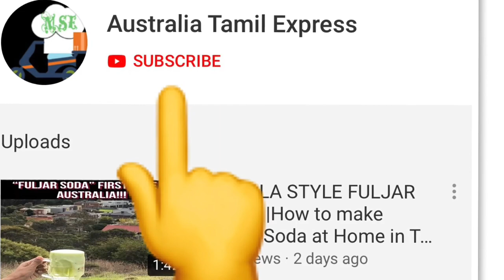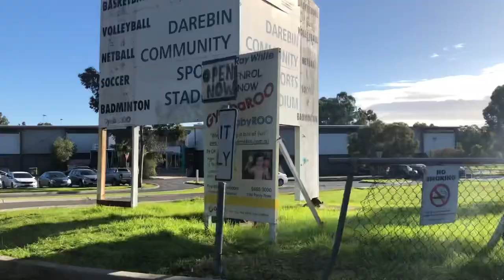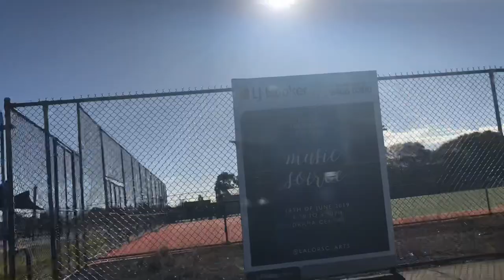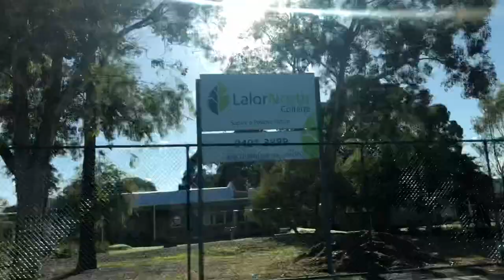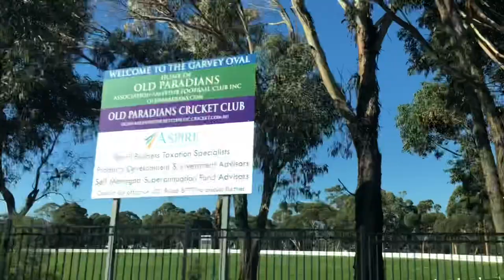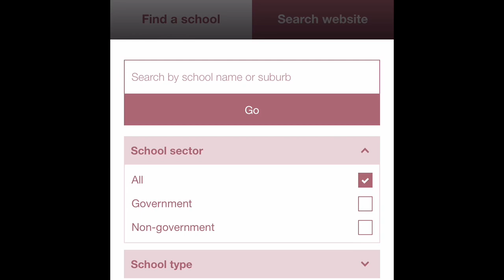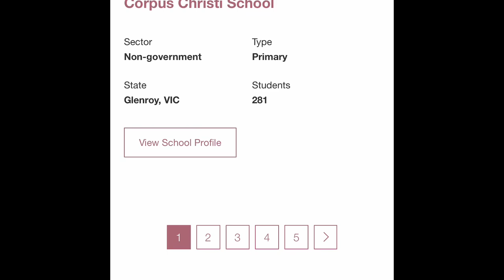Schools in Australia தமிழில்| Which is better| Australia Tamil Vlog| AUSTRALIA TAMIL EXPRESS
This video is about the education (especially schools) system in Australia. Here we have focused on the public and private schools with major emphasis on the enrolment procedure, subjects taught, fee structure, NAPLAN, school time and holidays. The facts discussed here will surely be interesting and informative, especially for those who visit Australia with their family (PR, students with family and work visa entrants). Since education is an investment, it is important to think twice before selecting a school for your child/children.